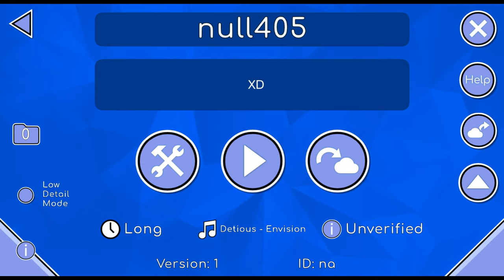[ 4K ] [ Originality Overload! ] " Null404 By Mistfix [ Diverse Themed Easy Demon ] [ 10* ] | GD 2.1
yea a noice diverse level!

Attempts : 94
Gameplay : 90 / 100
Decoration : 86 / 100
Overall : 88 / 100
In-Game Rating : 10* Easy Demon
Me Rating : 10* Easy Demon
Record Before Completion : 63%
Hardest Part : 65% - 76%

My Discord Server ( Pls Join )